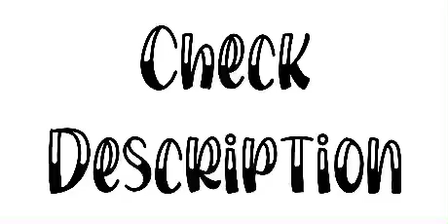Apple Gift Card Giveaway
2) Like this video
3) Enter the discord server
4) Show proof in the discord server

5) Like all my videos and Xial's videos (optional)

That's all! :)